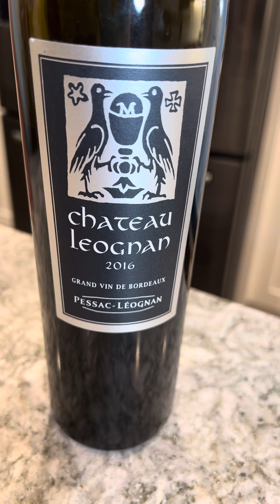Chateau Leognan, an elegant wine from the Pessac-Leognan region of Bordeaux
David Kohl highlights Chateau Leognan located in Bordeaux's Pessac-Leognan region.